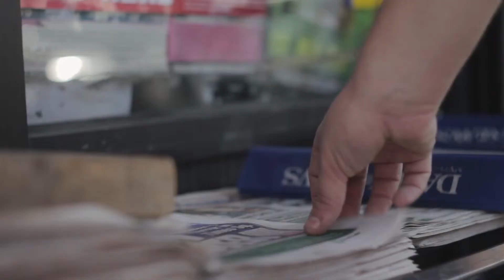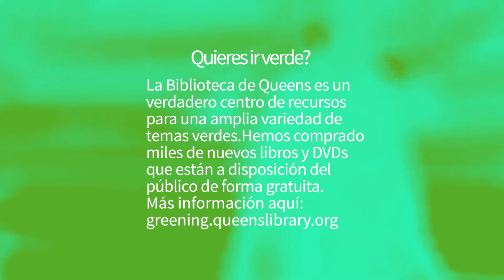Sobre Reciclaje / About recycling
Los neoyorquinos descartan 193.000 toneladas de textiles cada año. En lugar de botar su ropa, llévala a un intercambio de ropa que es parte de la iniciativa de Greening Libraries [Bibliotecas Verdes] en Queens Library . Visite para obtener más información sobre los próximos eventos verdes con la iniciativa de Greening Libraries [Bibliotecas Verdes]

New Yorkers discard 193,000 tons of textiles every year. Instead of throwing your clothes away bring them to a Clothing Swap with the Queens Library Greening Libraries Initiative. for more information on upcoming greening events with the Greening Libraries Initiative.